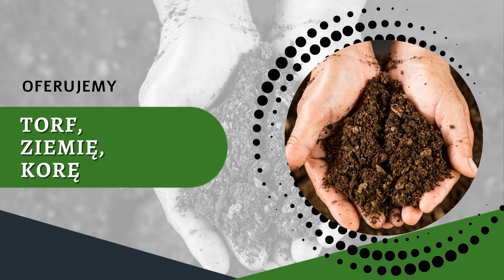Trawa produkowana na folii Warszawa Amtraw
Nasza firma Amtraw mieści się w Warszawie, skąd świadczymy usługi związane z produkcją trawy rolowanej nieprzerwanie od 2014 roku.

Nasza stała oferta produktowa uwzględnia między innymi trawę z folii, trawę gruntową, trawę rekreacyjno- sportową oraz trawę do cienia. Nasze trawy stosuje się na placach zabaw, obiektach sportowych i rekreacyjnych, w przydomowych ogrodach, a także parkach na terenie całego kraju. Świadczy to o najwyższej jakości naszych produktów.

Klientom doradzamy w dobraniu najlepszej propozycji. Systemy trawne, które proponujemy to przede wszystkim atrakcyjna cena oraz precyzja wykonania. Dodatkowo oferujemy również produkty takie jak ziemia ogrodnicza i kwiatowa, torf odkwaszony, a także kora sosnowa ogrodnicza, podłoże i iglaki.

Zapewniamy transport zakupionego produktu na terenie całego Kraju. Zachęcamy do odwiedzenia naszej strony internetowej